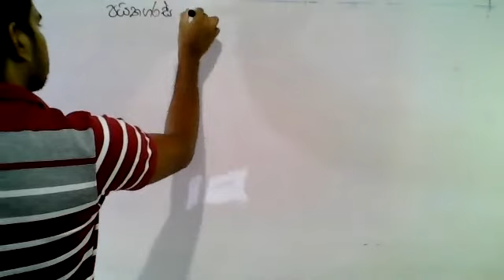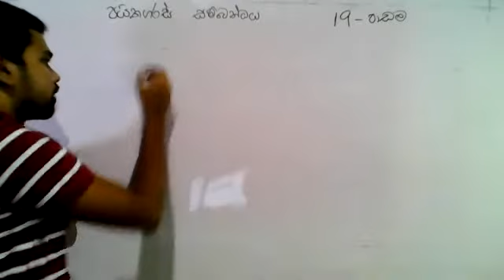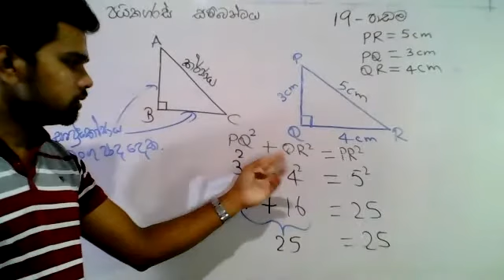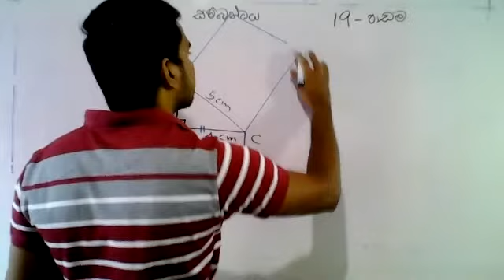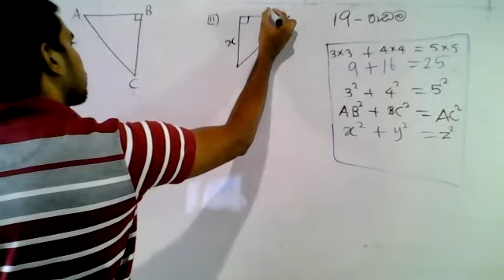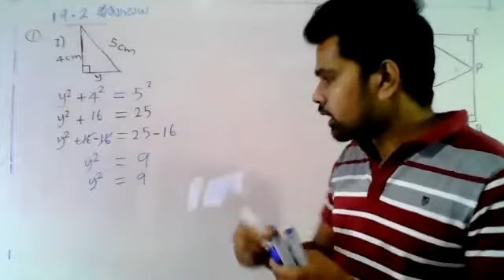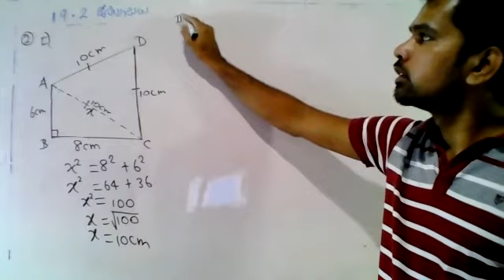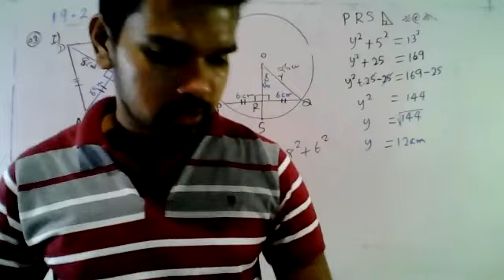9-ශ්‍රේණිය ගණිතය 19-පාඩම පයිතගරස් සම්බන්ධය Episode - 35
9-ශ්‍රේණිය ගණිතය 19-පාඩම පයිතගරස් සම්බන්ධය Episode - 35